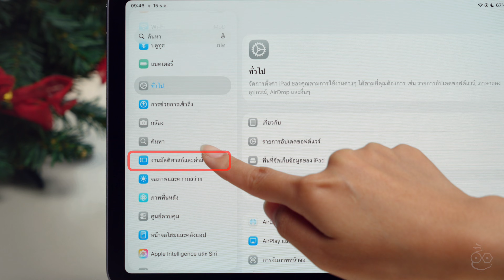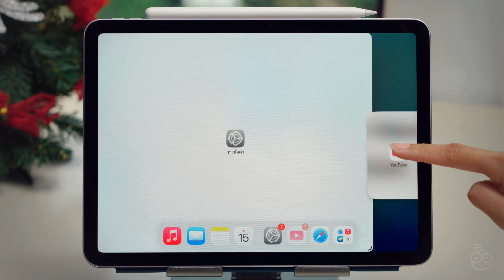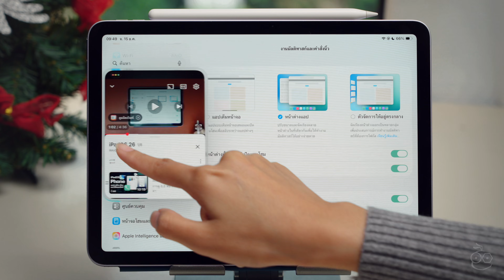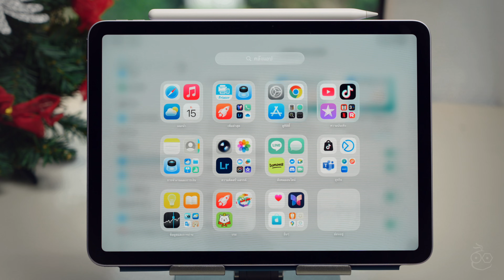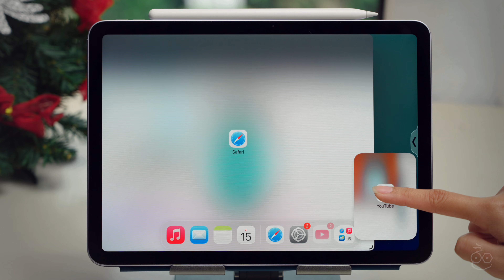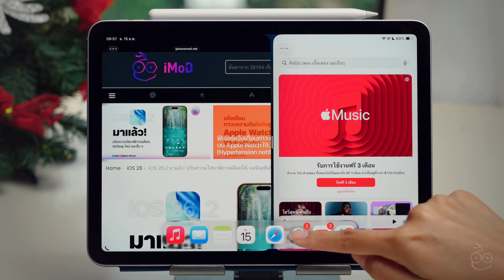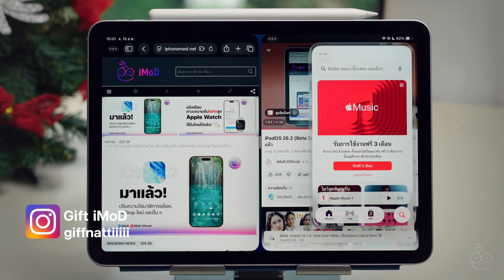สอนใช้งาน Slide Over และ Split View บน iPadOS 26.2 (ตัวเต็ม)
พาชม พร้อมสอนใช้งานแบบละเอียด ฟีเจอร์ Slide Over และ Split View บน iPadOS 26.2
สามารถใช้งานตามนี้ได้เลยค่ะ

อ่านบทความเพิ่มเติมได้ที่นี่:
iPadOS 26.2 (ตัวเต็ม) มาแล้ว! ใช้ Slide Over, Split View, เพิ่มการจัดการ Airdrops และอื่น ๆ

00:00 - iPadOS 26.2
00:18 - ตั้งค่าหน้าจอ
01:04 - Slide Over
03:42 - Split View
06:01 - Slide Over & Split View
BGM From Artlist
Cosmic Affair - Instrumental version
Song by Jane & The Boy